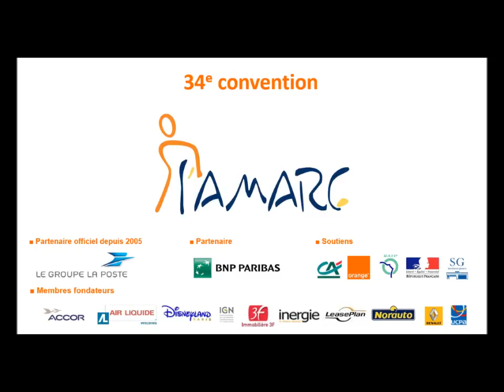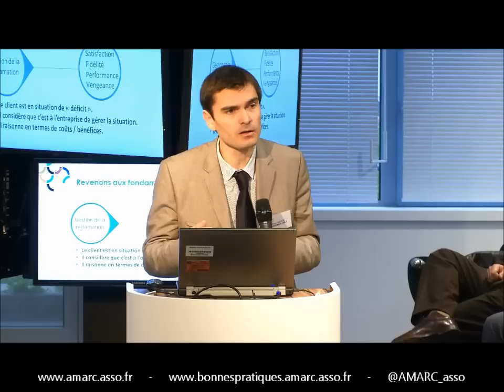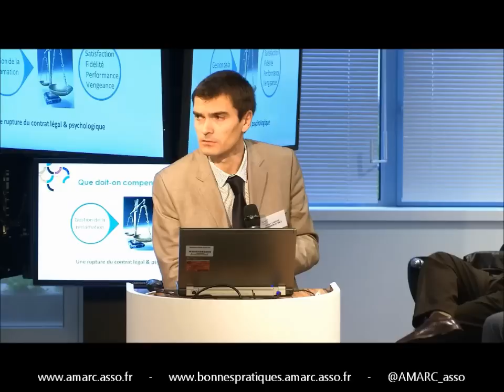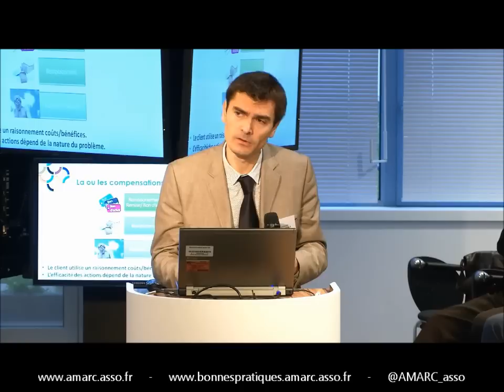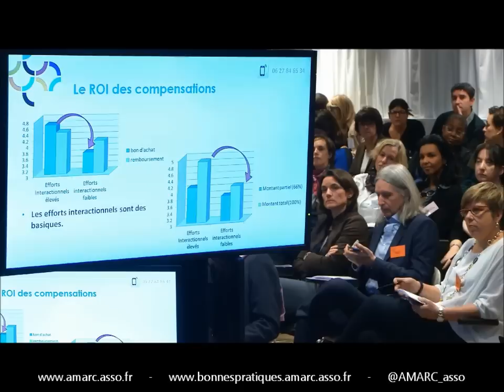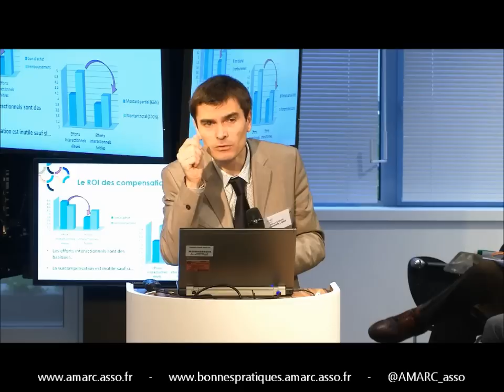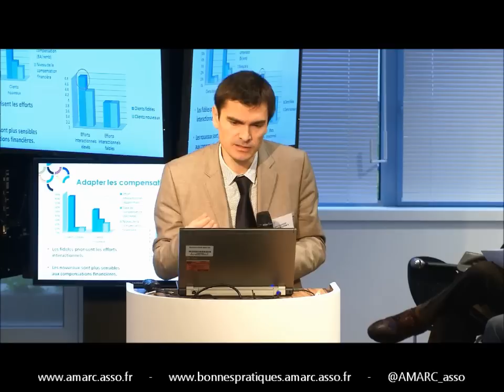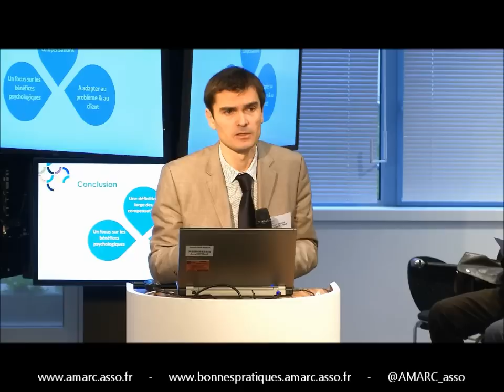Les dédommagements… c’est pas automatique ! - William Sabadie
Intervention de William Sabadie, Professeur, Université Jean Moulin Lyon 3, responsable scientifique de la Chaire de recherche L3C et du groupe marketing du Centre de recherche Magellan, lors de la 34e convention AMARC "Les gestes Co, c'est comme les antibiotiques : c'est pas automatique !"
Retrouvez les autres interventions de la convention :